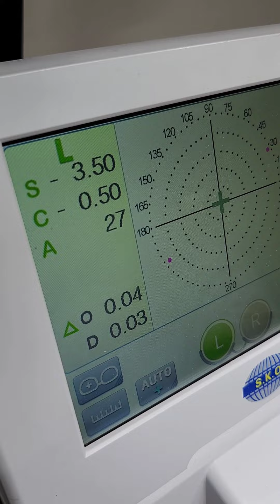Eyeglasses Fanatic? want the craziest options, Only at U-Optic | interview with Yossi Fruchter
Join us as we introduce you to Yossi Fruchter from U-optic, where he unveils the incredible world of customized eyewear services. At U-optic, you have the power to personalize your glasses like never before - from the shape, style, color, to unique designs. And that's not all! You can even add your own initials and name to the lens for that personal touch.

When you're ready to make your vision come to life, simply share your preferences with us. We'll take care of the rest, sending your order all the way to Israel. In just 2 weeks, you'll be sporting your most beloved pair of glasses!

Don't miss out on this opportunity to enhance your eyewear collection. Click on this link to get connected: [WhatsApp Link]